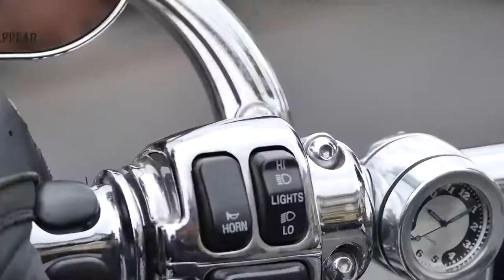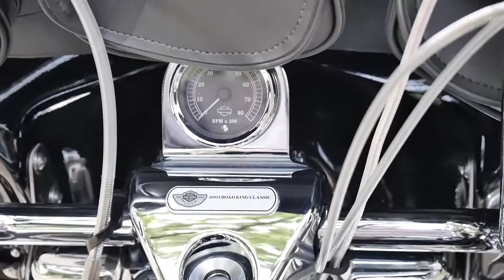Автопробег Реформация 500 (Одесский этап)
Приглашение на молитвенный автопробег Реформация 500.
(Одесская область) 3 - 7 сентября

Расписание на 5 сентября (Одесса)
- 15:00 - начало(молитвенные проездки церквей по райрнам города)
- 17:00 - общий сбор на площади 10 апреля
- 18:00 - Приморский бульвар - возле памятника Ришелье общее служение церквей города